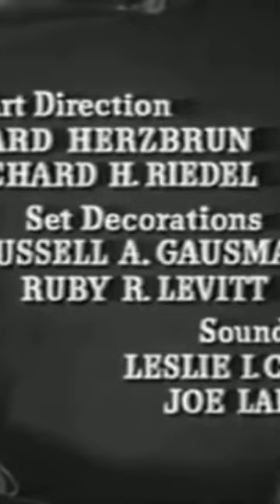Forbidden (1953) Tony Curtis, Joanne Dru, Lyle Bettger - Film Noir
movies
movies full length best sellers
movies romance,movies for kids
movies full length free
movies free